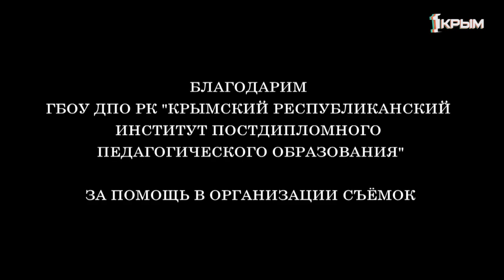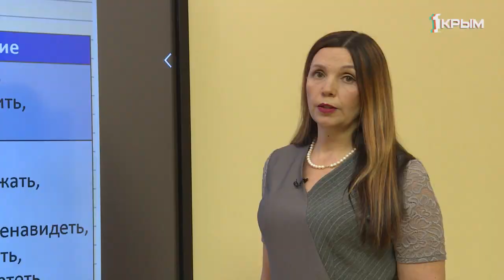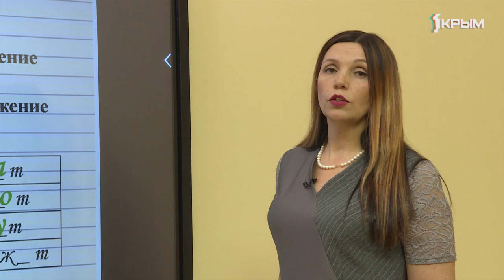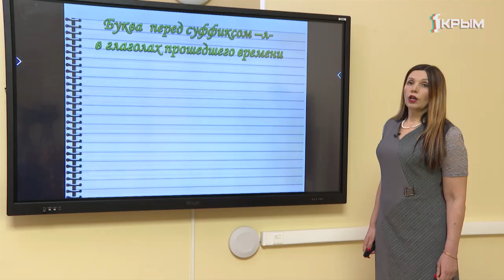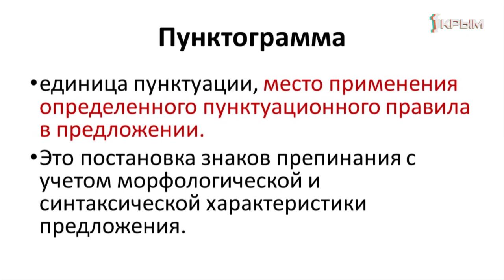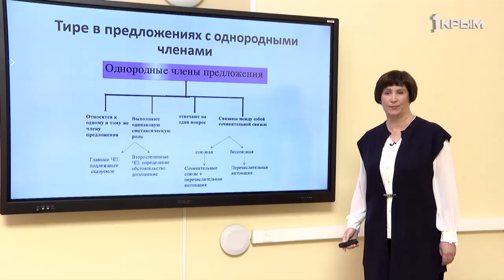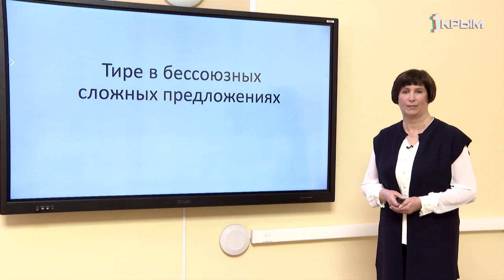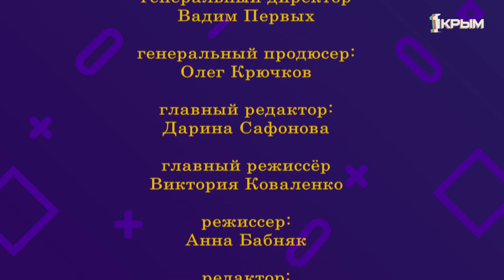Домашнее Задание. Русский язык. 27.03.2020